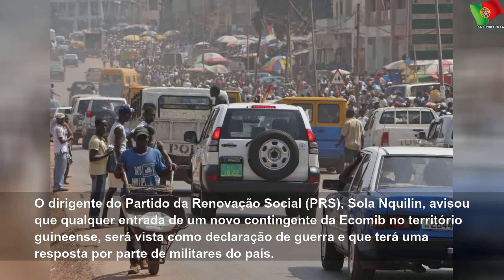Guiné-Bissau/Eleições: Cancelada visita de seis chefes de Estado da CEDEAO ao país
sexta-feira, 15 de novembro de 2019
Guiné-Bissau/Eleições: Cancelada visita de seis chefes de Estado da CEDEAO ao país | Few State